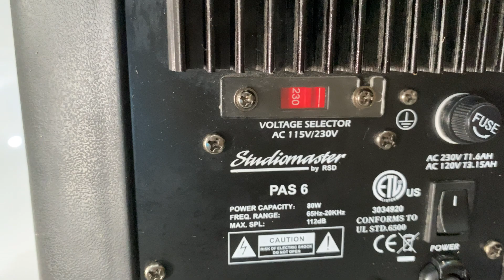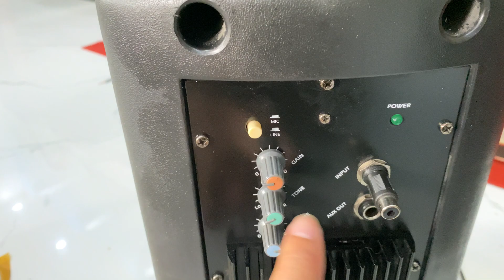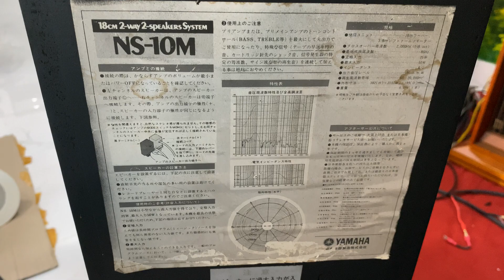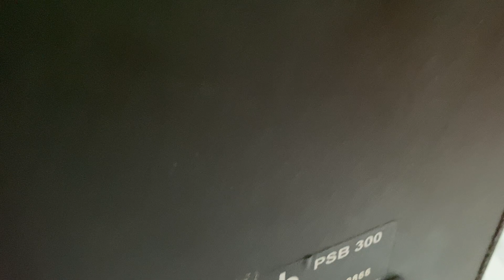LOA CÁC LOẠI LH 0911169961